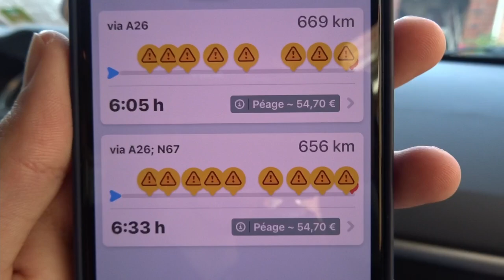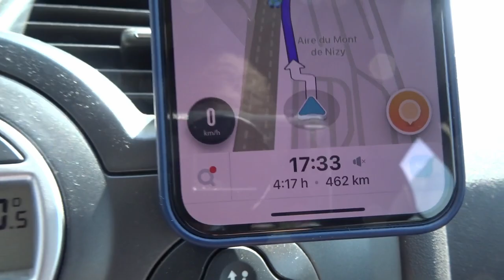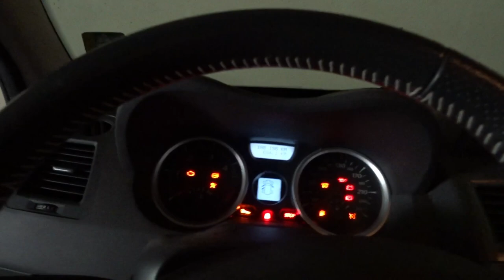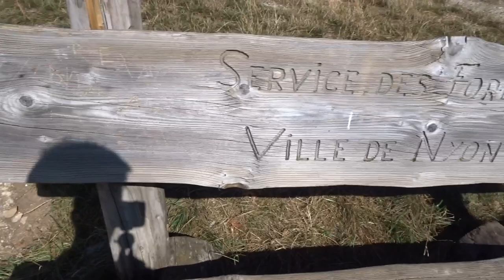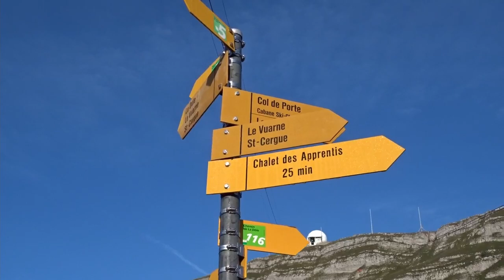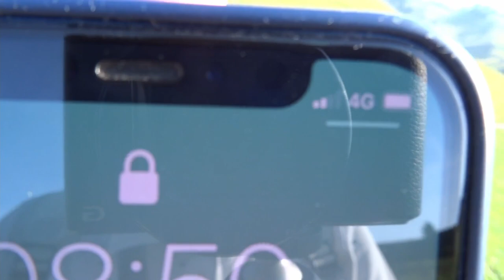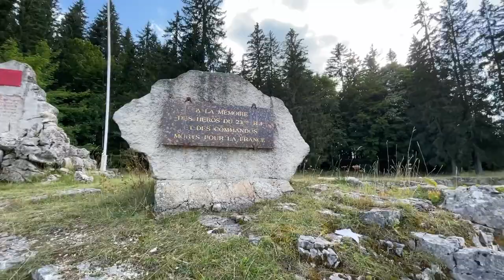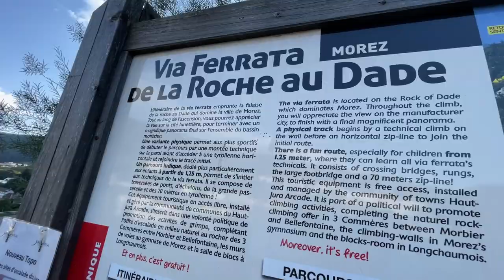Vlog. 09/21 partie 1